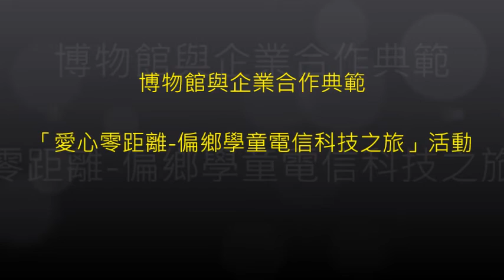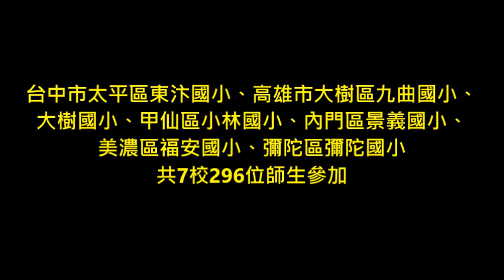博物館與企業合作典範 「愛心零距離 偏鄉學童電信科技之旅」活動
為了讓偏鄉學童也能分享博物館的資源，中華電信股份有限公司、財團法人台灣電信協會與國立科學工藝博物館共同籌辦「送愛到偏鄉‧關懷弱勢學童圓夢之旅」圓夢計畫，透過全額補助到館學童的所有活動費用，包含交通費、保險費、膳費及各項門票費用等，讓偏鄉弱勢學童圓夢，度過充滿活力與知識的一天。

今年12月14日特別邀請7所學校共襄盛舉，包括高雄市大樹區九曲國民小學、高雄市大樹區大樹國民小學、高雄市甲仙區小林國民小學、台中市太平區東汴國民小學、高雄市內門區景義國民小學、高雄市美濃區福安國民小學、高雄市彌陀區彌陀國民小學，共296位師生參加。

在精采的小丑魔術秀表演後，由中華電信股份有限公司臺灣南區電信分公司高雄營運處黃榮順副總經理與國立科學工藝博物館吳佩修副館長致詞歡迎所有小朋友，緊接著科工館精心準備的各項豐富精彩節目隨即展開，包括參觀電信@台灣展廳、體驗科教動手做「神奇小烏賊」、「來電真好」、「翻滾吧方塊人」的科普知識；熱雪天堂可以體驗滑雪的刺激快感，在玩雪區堆雪人，彷彿置身雪國之中；XR穿越體驗將多種場景，從戶外遊樂場移到室內，完成宅體驗的極致；創客工場提供「平衡木和渾儀明信片」活動課程，讓偏鄉的學童加入創客行列，將自己的創意構想發展成為具體的東西，以「做中學、學中做」的方式，培養真正的「Maker」精神，以因應未來的世界發展趨勢。

參加師生均來自偏鄉學區，因為機會難得，格外珍惜這次參訪的機會。中華電信股份有限公司、財團法人台灣電信協會與國立科學工藝博物館希冀透過本次合作有效改善弱勢家庭子女學習環境不利的條件，讓小朋友有機會到博物館來科學體驗、體驗科學！未來亦將秉持扶助弱勢學童的理念，持續努力推展關懷弱勢的相關活動，讓更多小朋友有參與學習的機會，奠定基礎科普教育，邁向科技生活化、生活科技化的目標。

「電信@台灣」常設展示廳由科工館與中華電信共同推出，自開展以來，民眾好評不斷。展出超過900件電信文物，以多媒體影音方式呈現許多電信英雄的血淚故事，並搭配互動式遊戲。除了不同年代的電話機之外，展出的電信文物尚有各式交換機、纜線、電報機、電傳打字機、公用電話、手機等等，並有眾多精采的歷史圖像，可一窺台灣早期的面貌，例如：早期電報房的情景、民國五十年代建造第一座衛星天線時的景象；還有最新電信技術的展現，觀眾還可動手並親身體驗。另外，科工館與國家通訊傳播委員會(NCC)合作，以「基地台」、「電磁波」為策展主題，在展廳內共同策劃了「電磁波探索體驗專區」，現場並打造了一座專業等級的「手機電磁波的測量儀器」(高頻電磁場分析儀NBM-550)，歡迎帶著自己的手機前往測試，如此富有教育意義又有好康的展覽活動，值得全家大小一起前來。